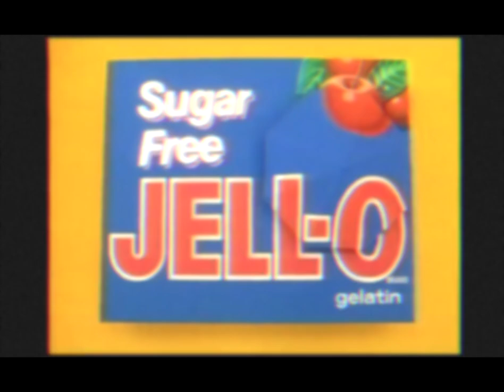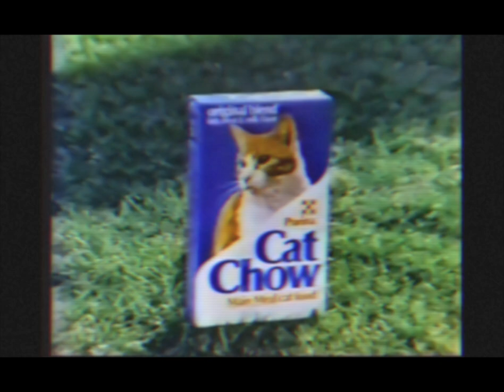CASTLEBEAT - Rope (Music Video)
Life's a rope away.